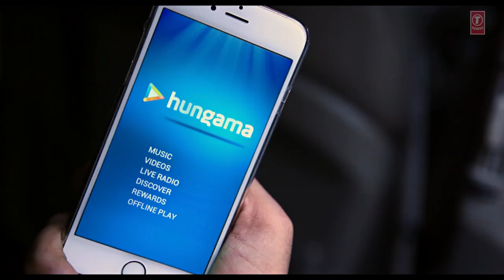Himanshu Gupta him(10)